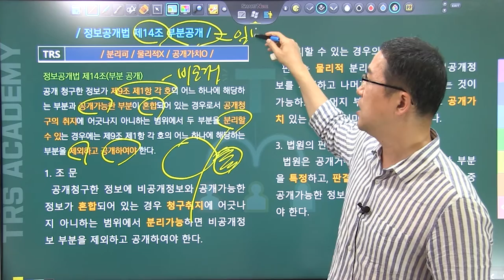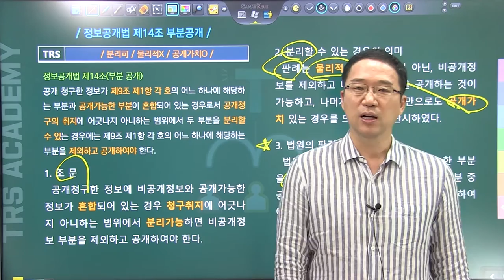#106 정보공개법 제14조 부분공개